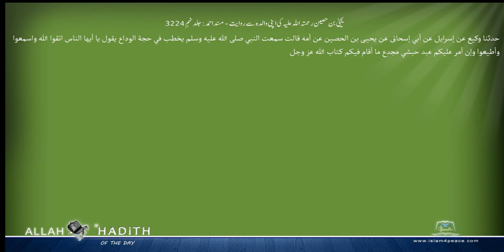یحییٰ بن حصین رحمتہ اللہ علیہ کی اپنی والدہ سے روایت مسند احمد Musnad Ahmad Islam4Peace com